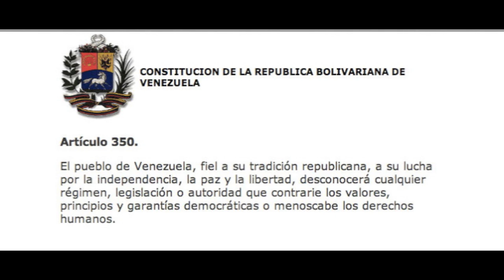Una Velita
Este video esta grabado y editado desde un celular con audio original.